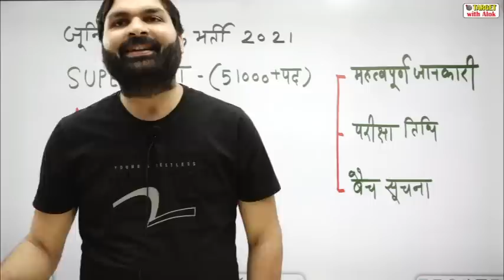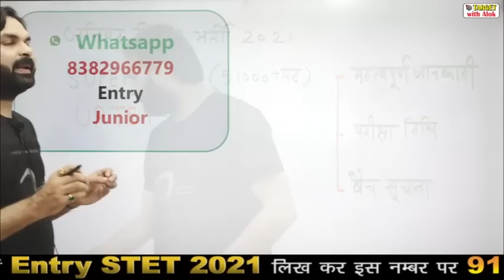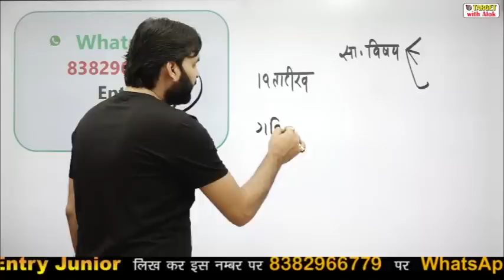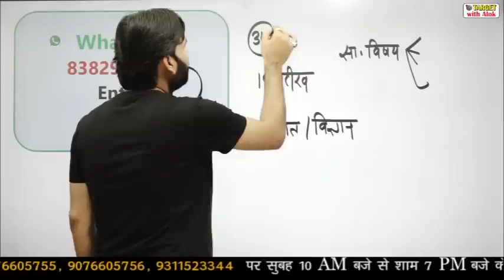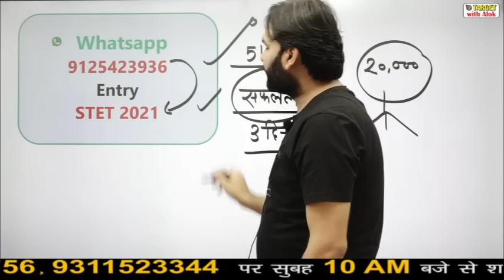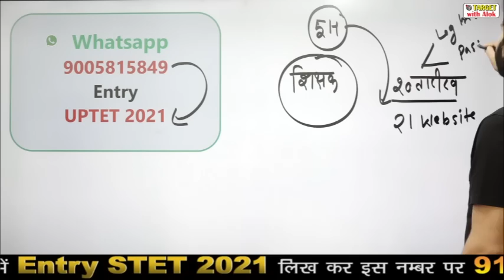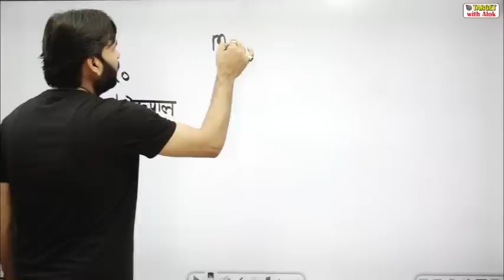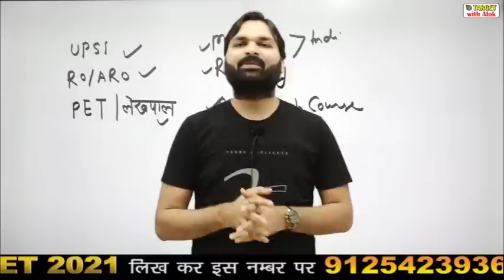Important Information - ।। जूनियर शिक्षक भर्ती,SUPER TET ,UPTET 2021।। Ravi P Tiwari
बैच में प्रवेश प्राप्त करने के लिए आप हमें  Entry STET 2021 लिख कर इस नंबर पर 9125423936 पर WhatsApp करें।